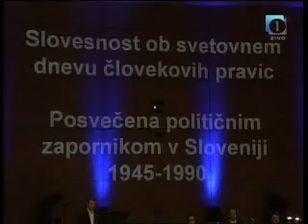Domobranska proslava v Slovenski vasi 2008 - (2-3)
Audiovizual s fotografijami, poezijo Franceta Papeža, govorom dr. F Perka v Kočevskem Rogu in govorom Janeza Janše v Cankarjevem domu. Pripravil Martin Sušnik. - drugi del.